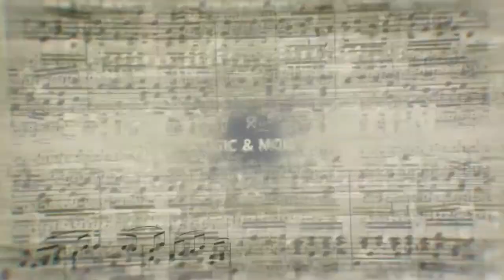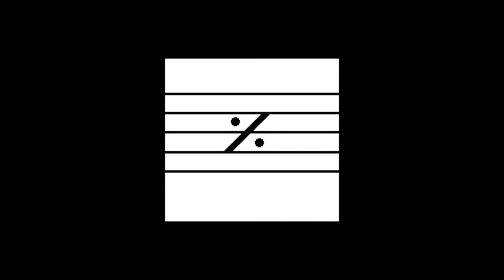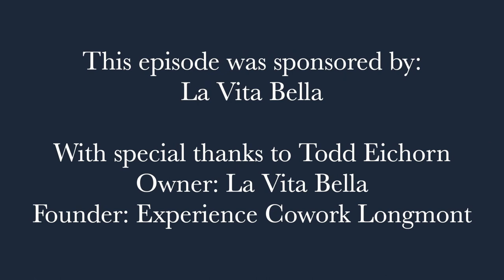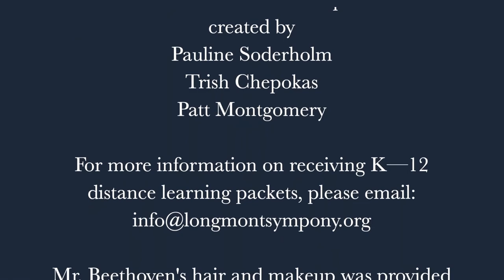Music and Moore Episode 8